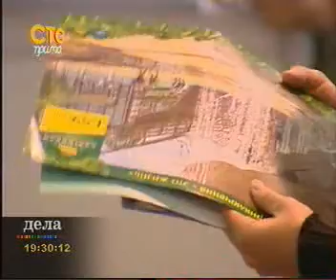prima 2510 014